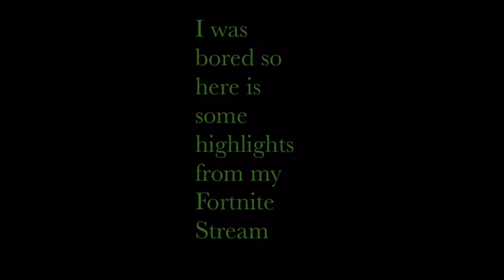Funny Fortnite Stream Highlights